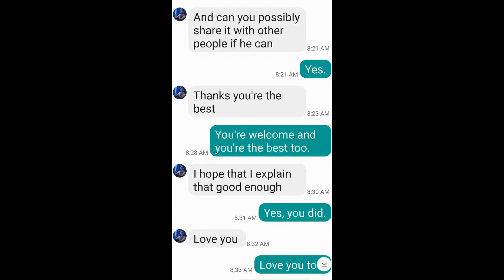my high school senorita sweetheart (Rey Palpatine)